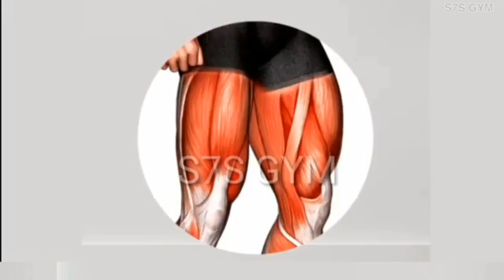Challenge Abdos✔ Transformez Votre Ventre en 30 Jours🏡💥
Bienvenue sur Aaron ICEBERG, ta source pour des conseils Fitness intenses et rapides à intégrer à ton quotidien.
Entraînement sans équipement, musculation, cardio, abdos, pectoraux, full body etc.
Sur cette chaîne, vous trouverez des exercices pour développer vos muscles, améliorer votre cardio et atteindre vos Objectifs fitness, ou que vous soyez.
🔥Aaron ICEBERG 🔥
Challenge abdos maison, résultats garantis abdos, abdos en 5minutes, abdos maison rapide, défi abdos à la maison, entraînement abdos quotidien, exercices abdos sans équipement, programme
🔥Aaron ICEBERG 🔥
Contact business: aaronmikolo8@يوميات_محللة
🔥Aaron ICEBERG 🔥
🔥Aaron ICEBERG 🔥
Qu'as tu pensé de cette vidéo?? Tes retours sont précieux, alors partage ton avis en Commentaire!
🔥Aaron ICEBERG 🔥
Bon visionnage à Tous!
🔥Aaron ICEBERG 🔥